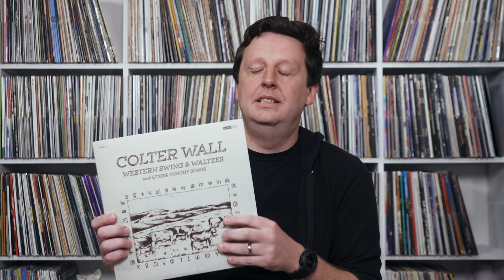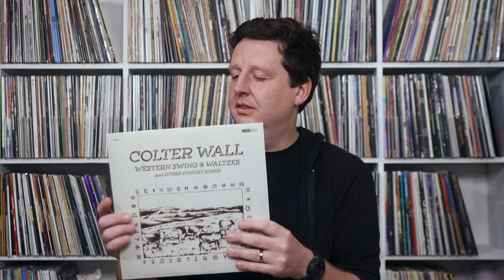2 Boost Circuits in 1 Pedal (JHS Pedals Solo Boost)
This week, we’re dropping a brand new, limited release pedal, and it may have the craziest backstory of any pedal in the JHS lineup– a lineup, to remind you, that includes unicorns, penguins, panthers, rats, bears and cheeseballs. Here's a hint: it's four years old, but also brand new. It's the Solo Boost.

UPDATE: Solo Boosts are SOLD OUT

Chapters:
0:00 Intro
0:50 Flashback to 2018
2:34 What the Solo Boost does
5:11 "Road Trip to Party Town"
5:51 Slamming the Solo Boost into an overdrive
7:11 "Local Rock Band"
7:57 Boosting into a fuzz
10:11 "Shoegaze Into the Future with the Solo Boost"
11:15 Distorting a small amp with a boost
11:53 "Distort Your Way Into the Future with the Solo Boost"
12:55 Final thoughts & where to buy
14:07 Belle's final thoughts
14:45 Belle's promo
15:22 Record Time
16:21 Thanks for watching!

Record Time:
Colter Wall - Western Swing & Waltzes and other Punchy Songs

Josh’s record player is by U-Turn Audio:

The jams from this episode are on BandLab! Head over to the link below to jam with us, download the stems, and create your own samples from our sounds... or all of those things.